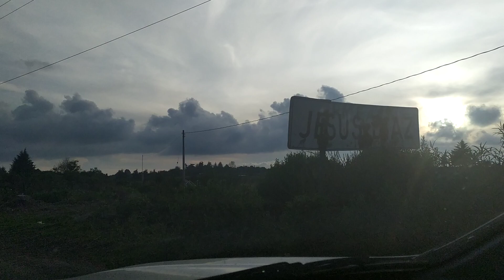De pasadita por Jesús Díaz Tzirío rumbo a Tingüindin, Cotidiano399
Padeando por estos bellos lugares cruce la Comunidad de J Jesús Díaz Tzirío con rumbo a Tingüindin. Me quedé sorprendido de la.belleza natural de estos luares escondidos en la Meseta Purhépecha.